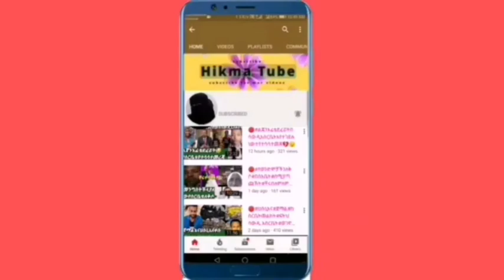🔴ሀብሩወረዳድሌሮቃላይ70,000ሰወችአስቸኳይእርዳታ#አህመድወሎ እና ተምር ሀሰን በቦታውተገኝተውተላቀሱፍትህ💔😭